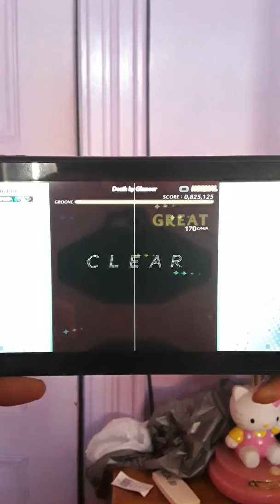Death By Glamour {Normal} | Groove Coaster Wai Wai Party (Nintendo Switch)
From the Undertale DLC pack! Enjoy!😁